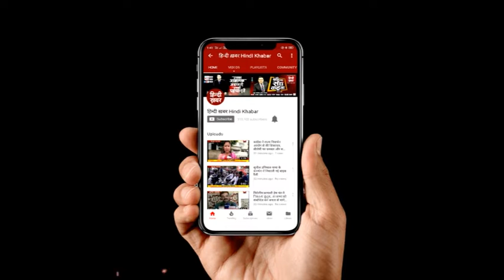हिन्दी ख़बर पर बोले नीरज शेखर, कहा प्रधानमंत्री जी की नीतियों से प्रभावित हूं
सपा छोड़कर बाजेपी में शामिल होने वाले नीरज शेखर से राज्यसभा के नामांकन के दौरान हिन्दी खबर ने खास बातचीत की। नीरज शेखर ने कहा कि चुनाव में जीत हार लगा रहता है, लेकिन समाजवादी पार्टी में सम्मान न मिलने की वजह से इस्तीफा देना पड़ा. बीजेपी ने सम्मान दिया है इसलिए बीजेपी में आया हूं